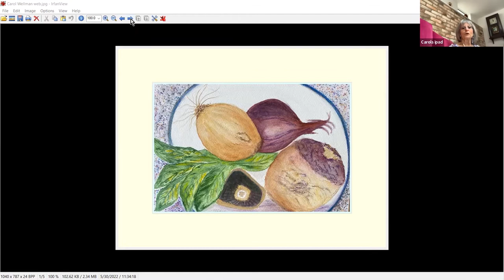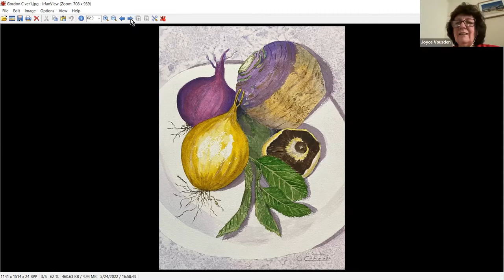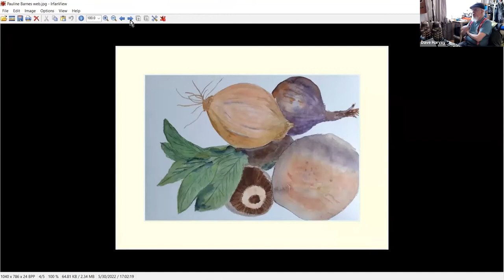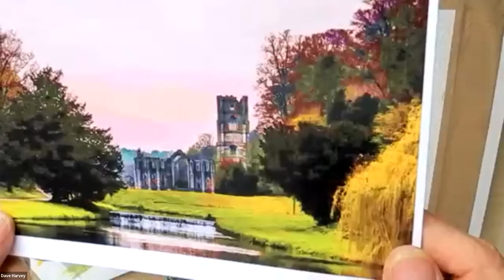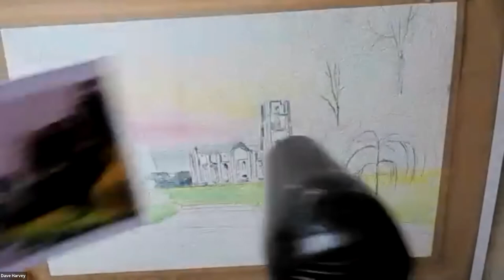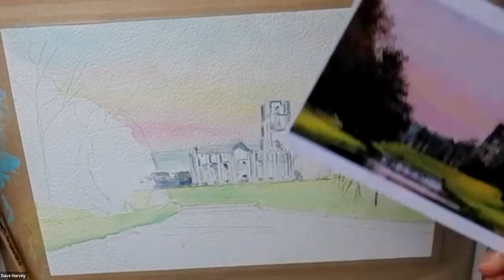Fountain Abbey Study Watercolour Guide & Demo from the online Tuesday Art Club with David Harvey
Fountain Abbey Study Watercolour Guide & Demo from the online Tuesday Art Club with David Harvey  - really is wort's and all - hopefully an inspirational hour or so,  a nice confidence booster full of Watercolor tips, advice and information, to point you in the right direction to have a go youself.
(Ref. Image credit WWW public domain ownership remains with author )

Timestamp:
0:00 Intro and Chat
20:50 lets crack on
1:38:40 outro